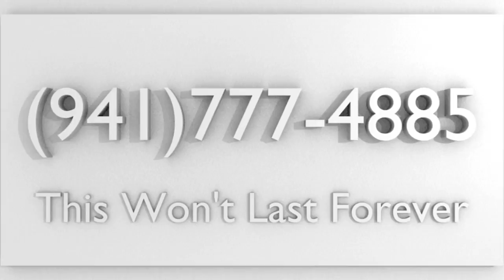Voice Mail Message 2017